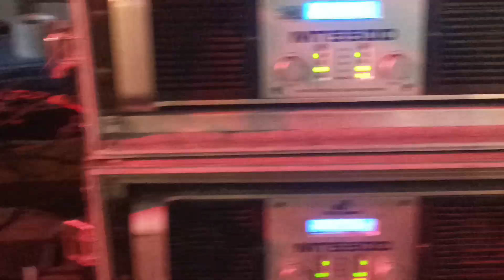Dj setup with 26shrpy vlog DjGo2🤟